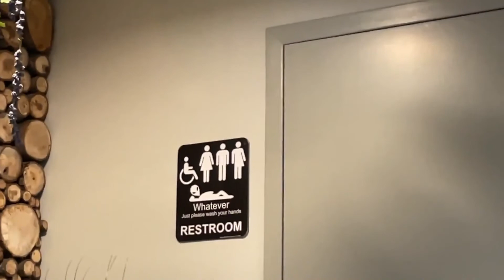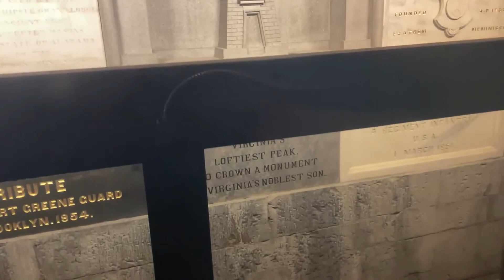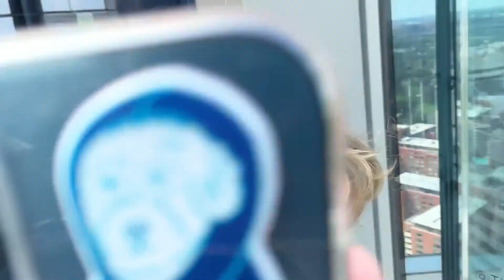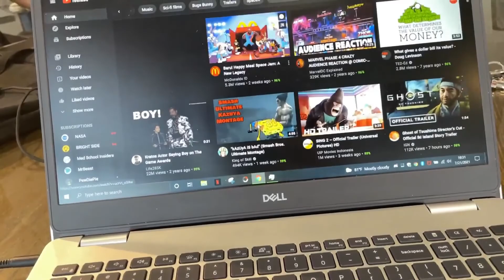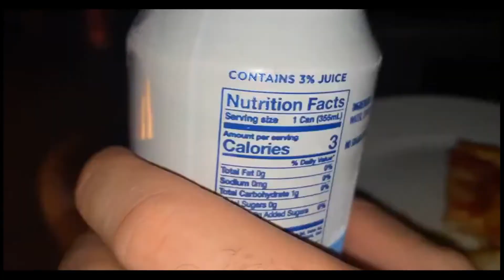Goodbye, Arlington.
My favorite city. So many extraordinary memories with some extraordinary people. Arlington, Virginia is my home. Cheers to the next chapter of life.